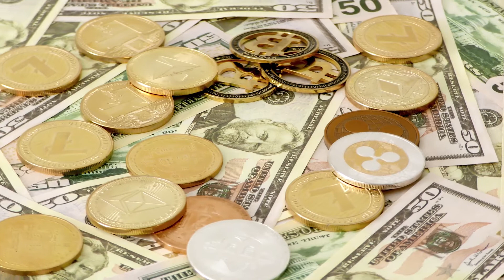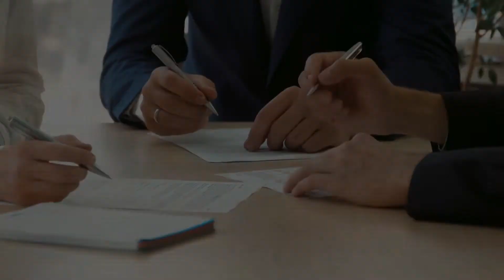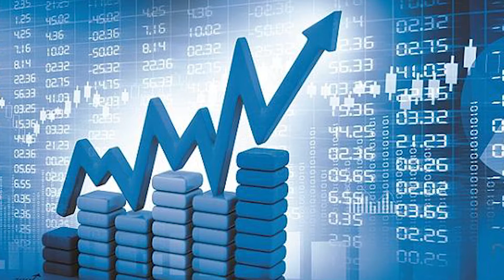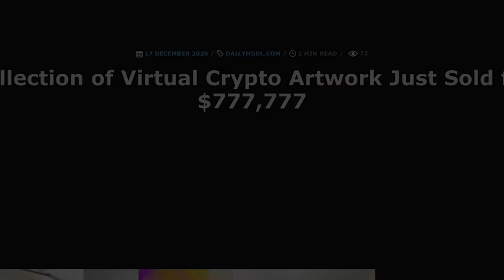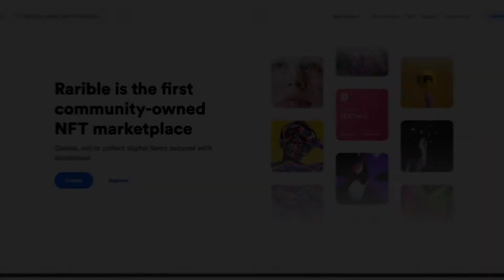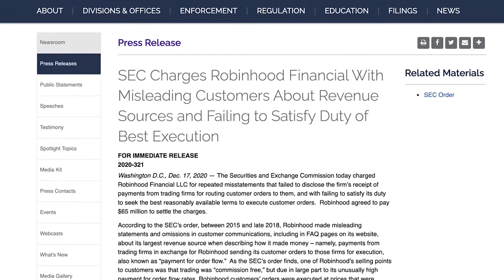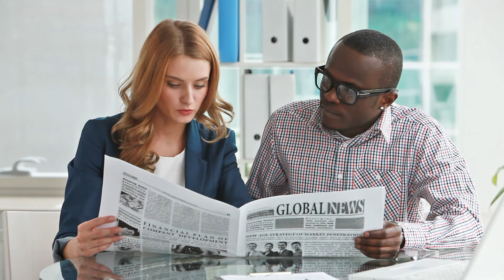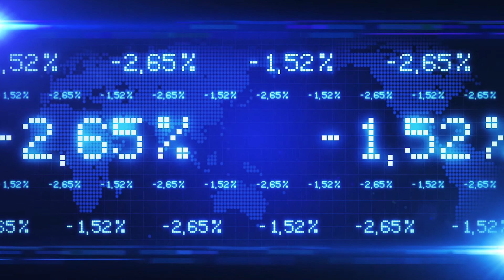When Will Ethereum Be $10,000 ? | Andrei Jikh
Andrei Jikh Talks what are the factors that affect the price of Ethereum . He talks about the different situations that will predict the price of ethereum . What Is the Future Price Of Ethereum ? and What Is Ethereum ?